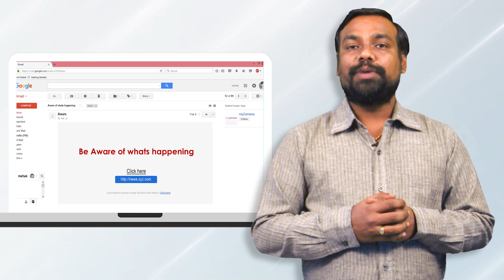Renewals enabled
Security Tip of the day - March 24
Remember to track and unsubscribe unwanted online services which have auto renewals enabled